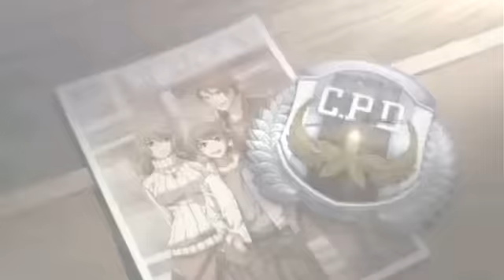碧の軌跡 Ao no Kiseki OP - Aoi Kiseki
碧の軌跡OP - 碧い軌跡
Song by Kanako Kotera